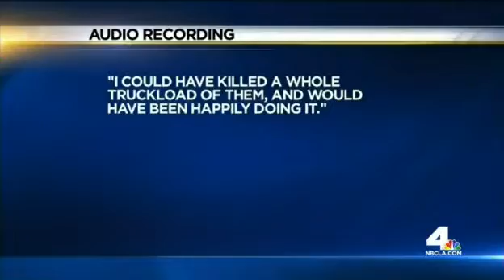LAPD detective assigned to home for racist rant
Retired LAPD sgt responds to racist comments caught on audiotape by LAPD Det Frank